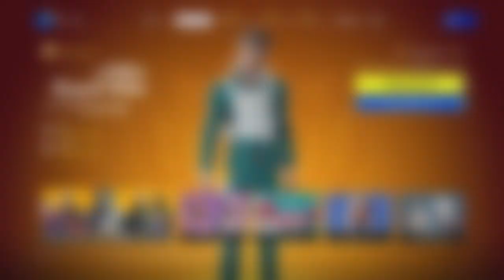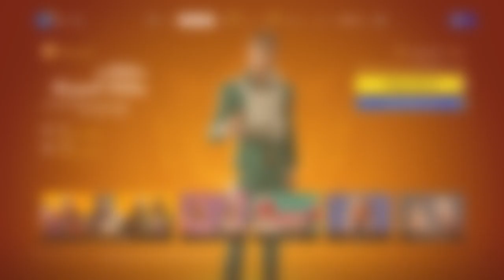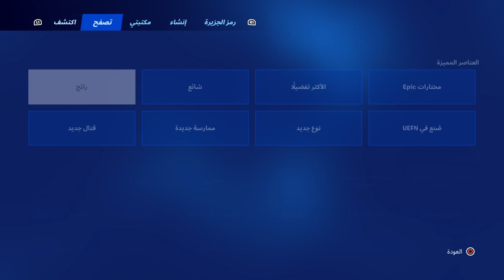Fortnite وعمار السيزون الجديد مع يحيى وياسين